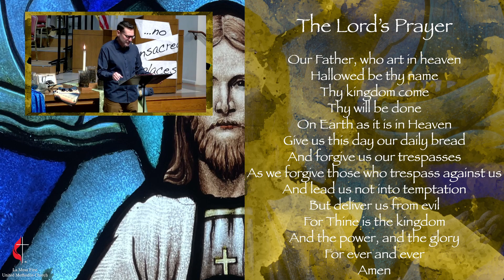La Mesa First UMC 4/30/23 Worship